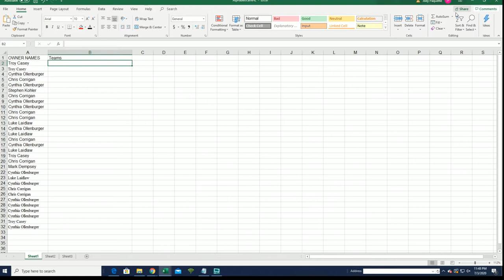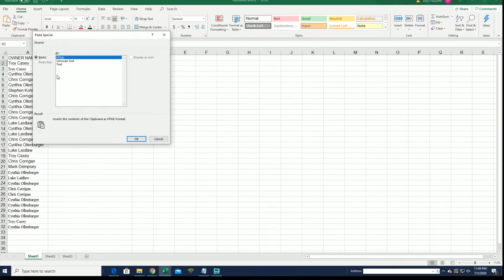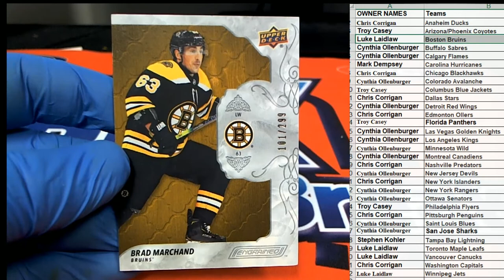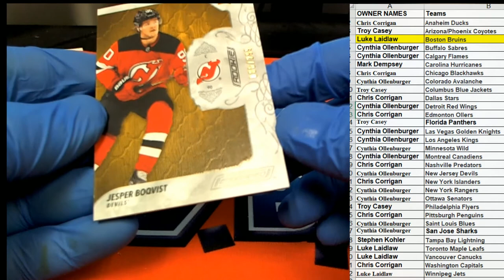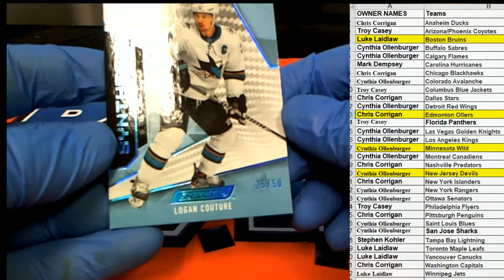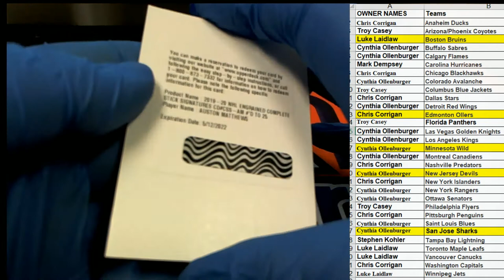2019 20 Upper Deck Engrained Hockey ID UDENGRAINED103